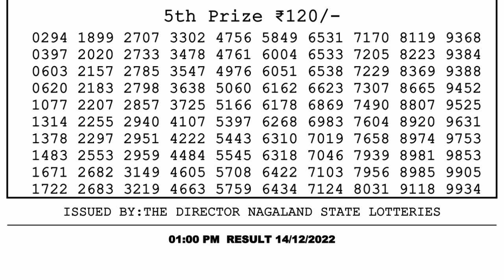Nagaland Lottery Sambad Live 1pm 14.12.21